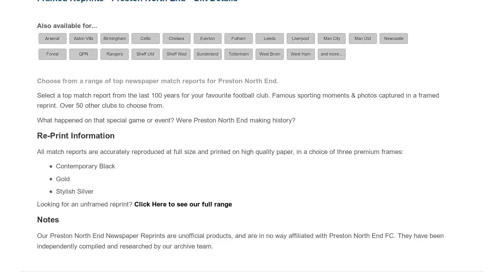Preston North End Framed Reprints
Relive a piece of Preston North End's rich history through newspaper headlines, brilliantly captured and framed to give a perfect gift for a Lilywhites fan!